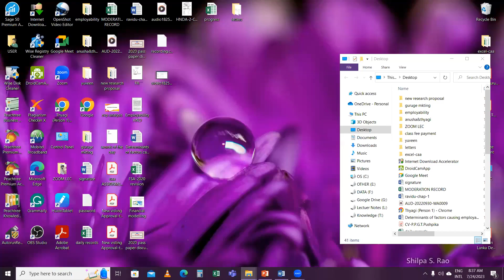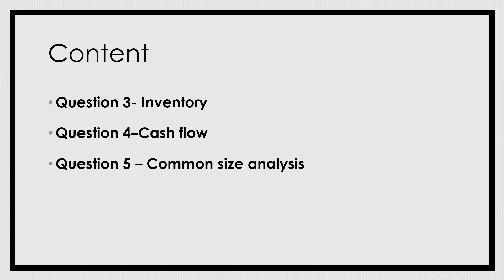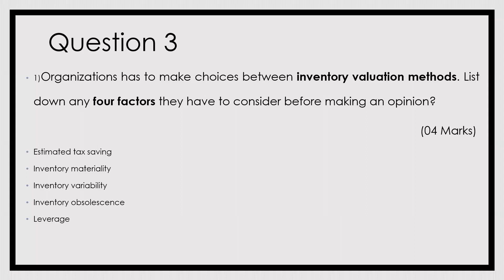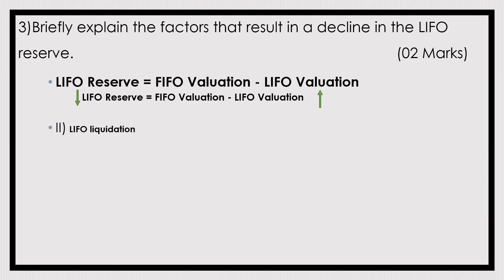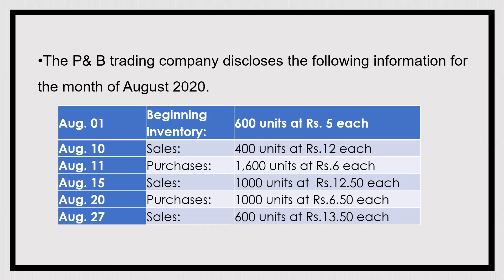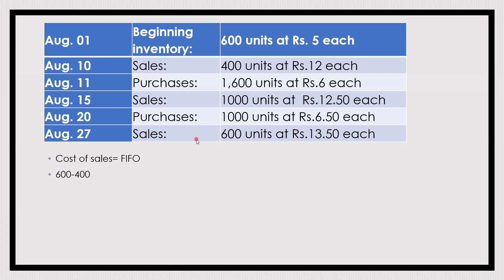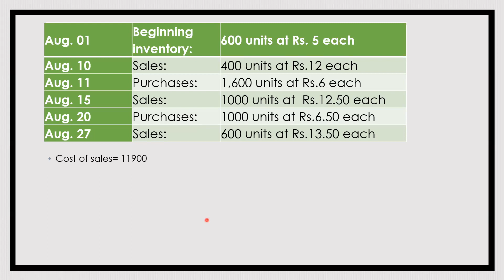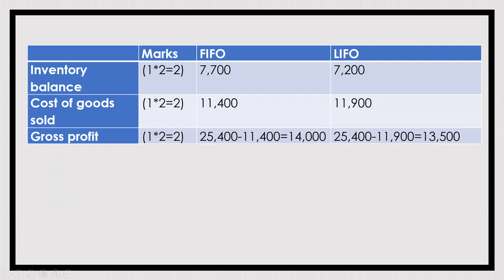2020- PAPER DISCUSSION 1-INVENTORY